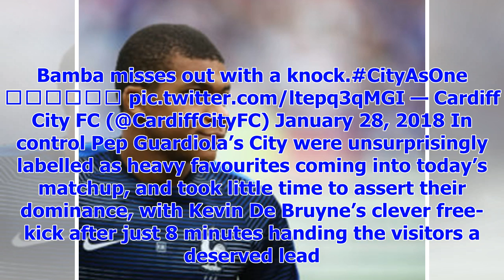[Breaking News]The big blow for Man City as Guardiola provides update on Leroy Sane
Manchester City manager Pep Guardiola has this evening provided an update on the wellbeing of Leroy ...